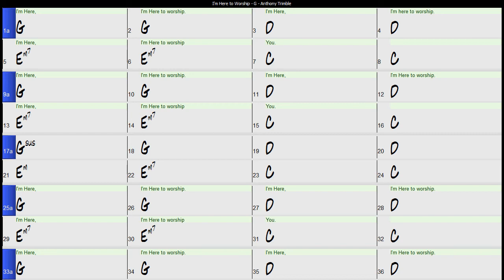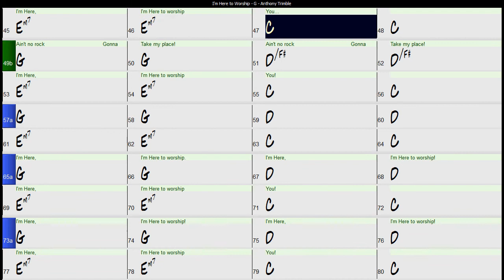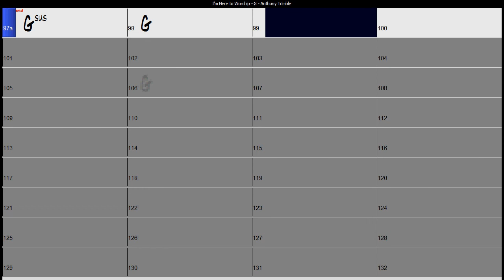I'm here to worship chord chart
Chord/Lyric Chart for Worship Practice.